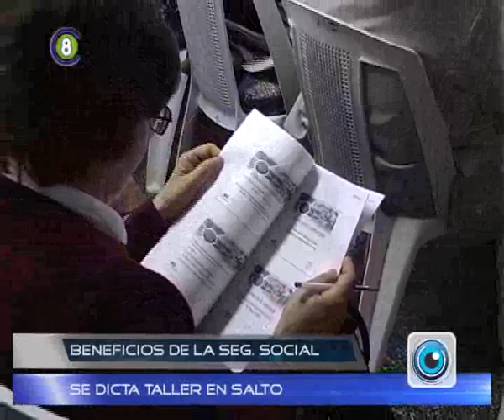SALTO VISION - SIXTO AMARO